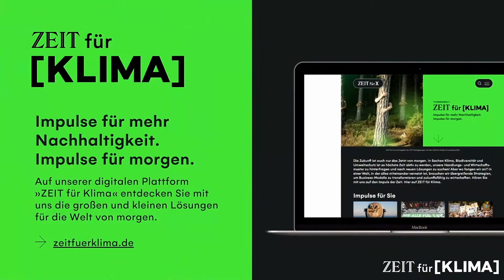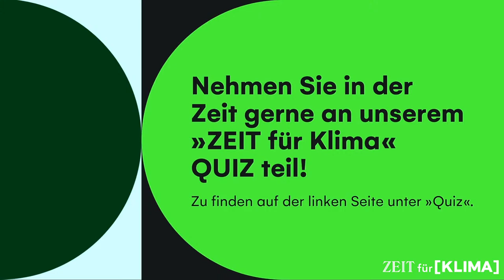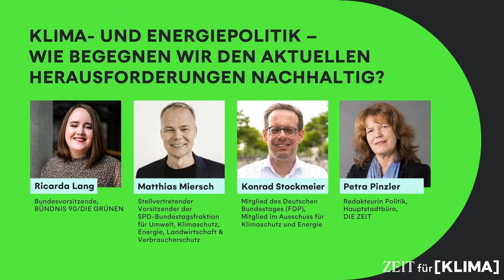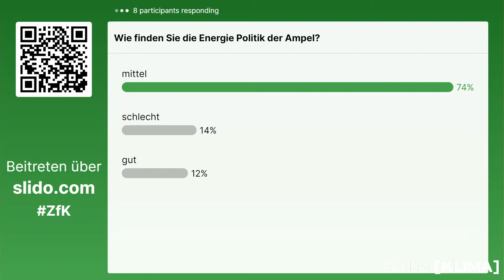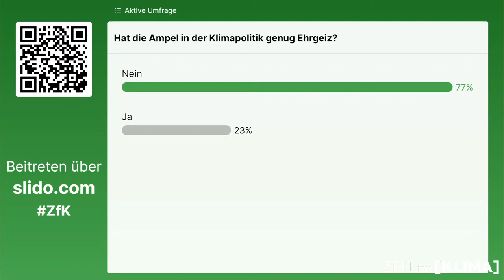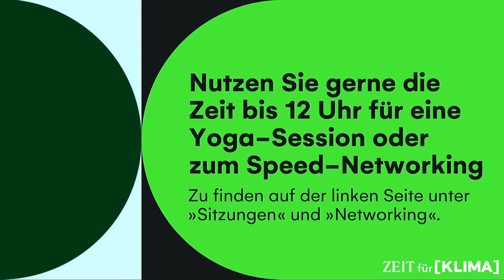"ZEIT für Klima": Ricarda Lang und Matthias Miersch über nachhaltige Energiepolitik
Neben allen anderen gegenwärtigen Krisen hat der Hitzesommer 2022 auch in Deutschland eindrücklich gezeigt: Klima- und Umweltschutz gehören zu den wichtigsten Aufgaben unserer Zeit. Um diese Herausforderungen zu bewältigen, müssen wir unsere bisherige Art zu wirtschaften, zu produzieren und zu leben verändern. Die vielfach geforderte grüne Transformation erfordert schnelles Umdenken und bietet eine große Chance für die deutsche Wirtschaft.

Kurz vor der Weltklimakonferenz COP27 in Ägypten diskutieren wir mit Ricarda Lang, der Bundesvorsitzenden der Grünen, und Matthias Miersch, dem stellvertretenden Vorsitzenden der SPD-Bundestagsfraktion für Umwelt,
Klimaschutz, Energie, Landwirtschaft und Verbraucherschutz, darüber, wie wir den aktuellen Herausforderungen in der Klima- und Energiepolitik nachhaltig begegnen können.

Moderation: Petra Pinzler, Redakteurin Politik, Hauptstadtbüro, DIE ZEIT

Diese Veranstaltung ist Teil des Thementages "ZEIT für Klima" der ZEIT Verlagsgruppe.

Bildrechte Thumbnail: Clemens Bilan - Pool/Getty Images